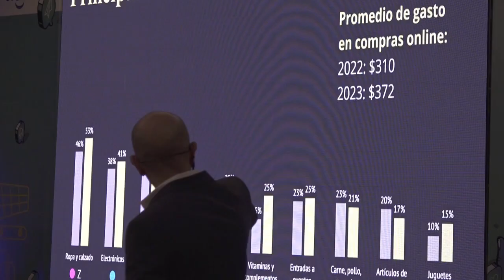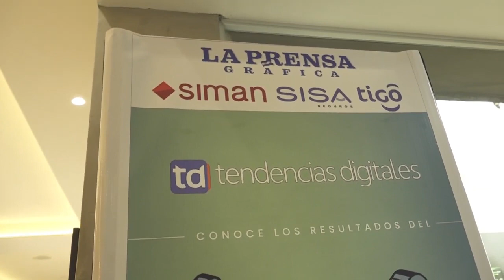Así se vivió el 2º estudio del consumidor salvadoreño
Así se vivió el 2º estudio del consumidor salvadoreño, donde conocimos cómo están usando los consumidores los medios digitales para poder incorporarlos en sus estrategias de comunicación y ventas.

Si te perdiste el evento puede obtener el 2º estudio del consumidor digital en el siguiente enlace
Y conoce el panorama de internet en el país y sus tendencias a futuro.